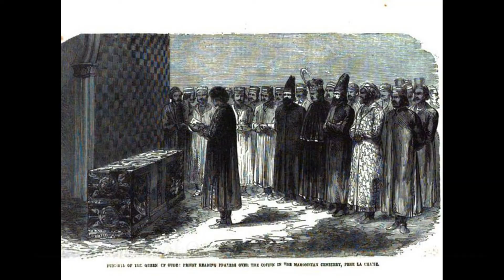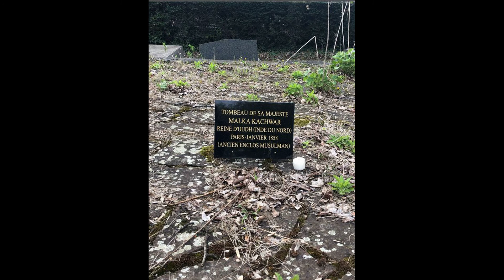Story of Wajid Ali Shah, Queen Mother and Calcutta Biryani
Wajid Ali Shah was the last king of Oudh, he was exiled to Calcutta. This is a story about how he introduced Biryani in Calcutta and how his mother ended up dying in France.